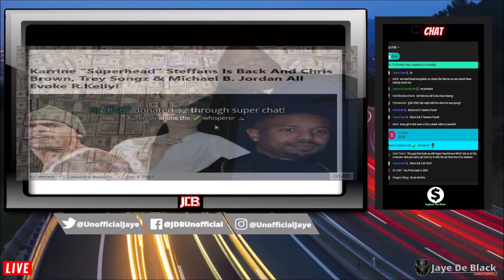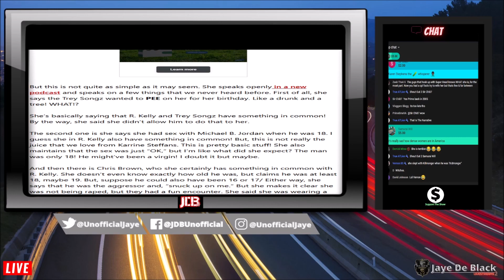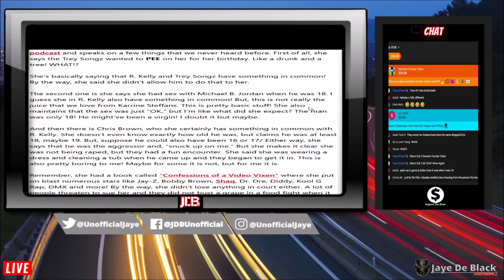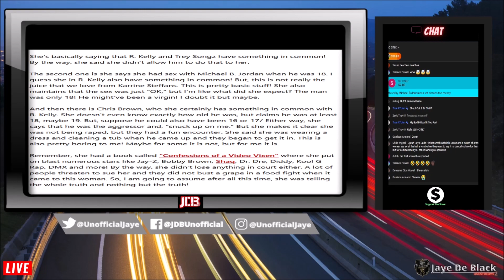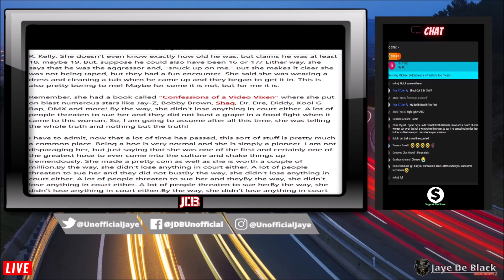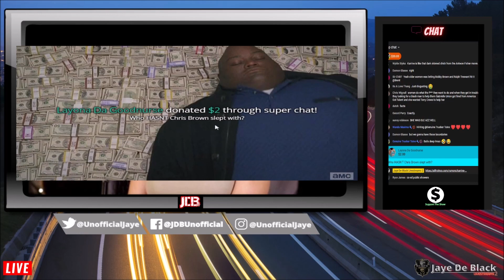MODERN WOMEN ARE LOST CAUSE! Why Karrine Steffans Is BRAGGING About SIeeping W/ 18 YO Males?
This StreamClip Is My Thoughts On Ex Video Vixen Karrine Steffans Admitting She Got W/ Michael B. Jordan & Chris Brown When They Were Younger.